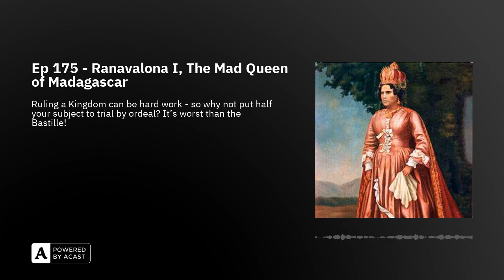Ep 175 - Ranavalona I, The Mad Queen of Madagascar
Ep 175 is loose and we're off to the shores of Madagascar for the tale of a poisoner with noble blood.How did Ranavalona I get the throne? Did she really kill millions through trial by ordeal? And what IS the most evil nut out there?The secret ingredient is...an especially evil nut!

Get cocktails and historic true crime tales every week with The Poisoners' Cabinet.

Sources this week include The History of Madagascar, Mada Magazine, L'Academie Malgache (1958), Ancient Origins, Our Ancestories, Medium, Female Caligula by Keith Laidler.